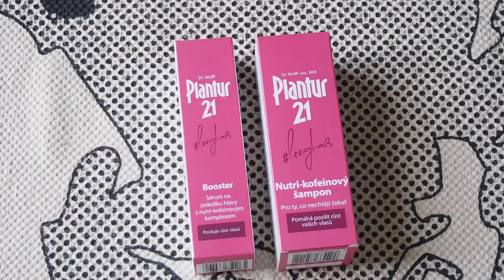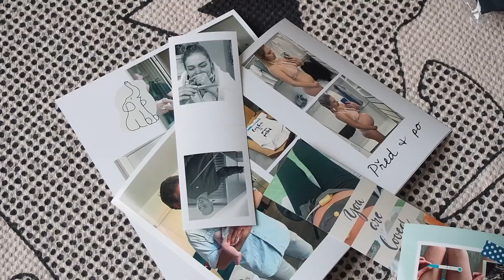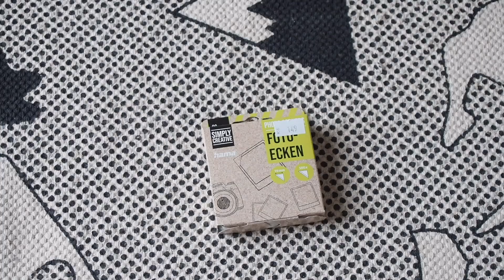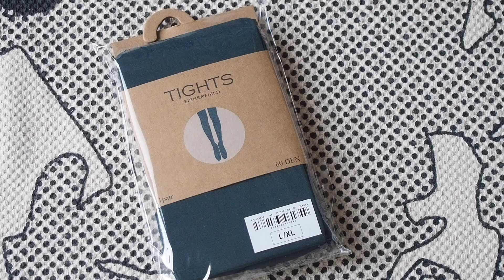Haul | Vinted, DM & Tedi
Ahoj všichni :)
vítám vás po dlouhé době u dalšího haulu.

Moc vám všem děkuji za podporu :)